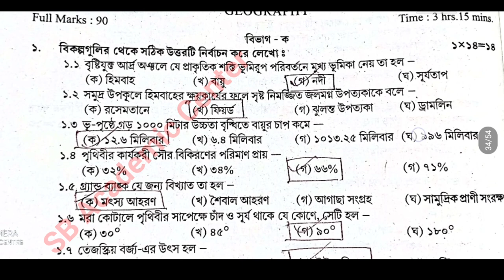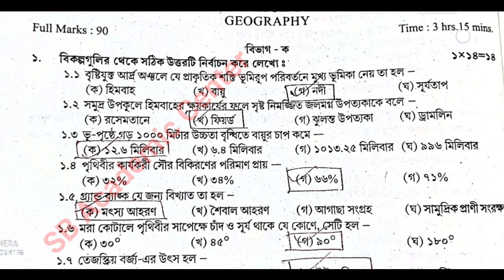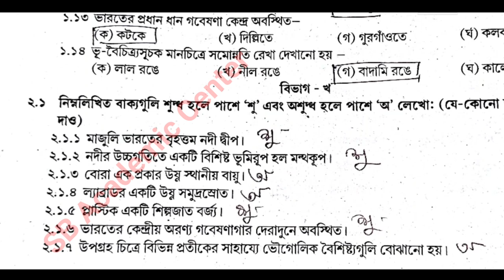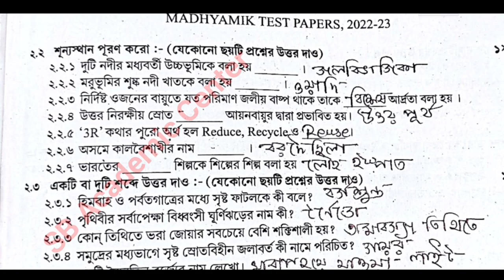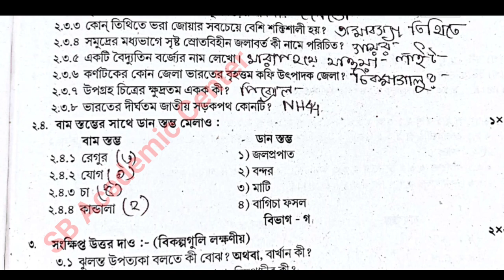TEST Papers Solved 2023 Madhyamik Geography Page 202, Page 202 Secondary Wbbse 2023 Class 10 ভূগোল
TEST Paper 2023 Madhyamik Geography paper Solution 2023 page 202

 Geography Page 202 Test paper Solve 2023 class 10 wbbse

 madhyamik Parsad TEST paper solution 2023 Geography page 202

2023 madhyamik Test Paper solved Geography Page 202 page 203

 2023 test paper solution Geography page 202

Geography Page 202 Page 204 class 10 Test Paper salutation 2023

Geography